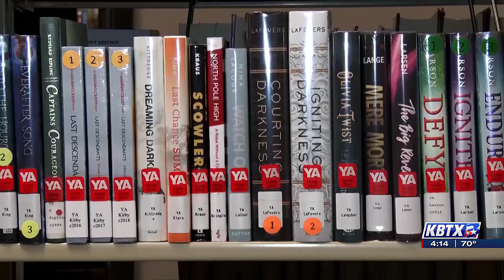Fortnightly annual used book sale